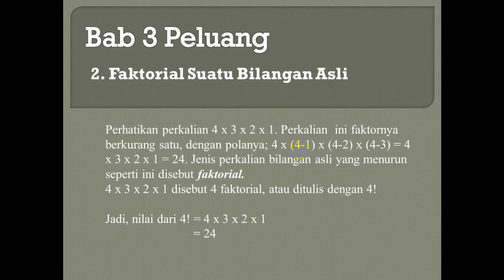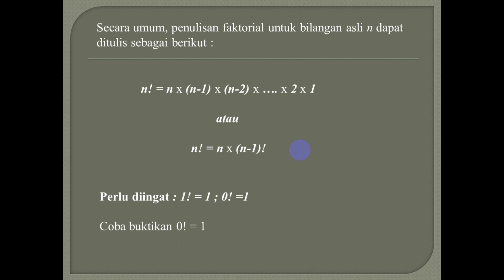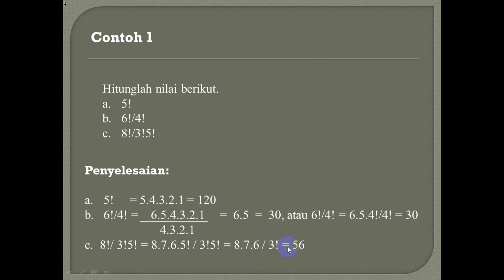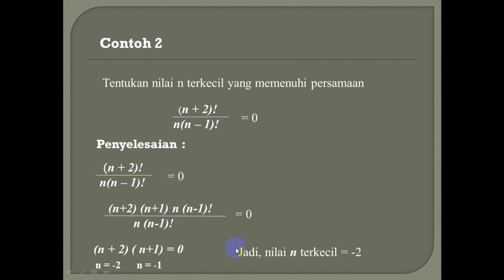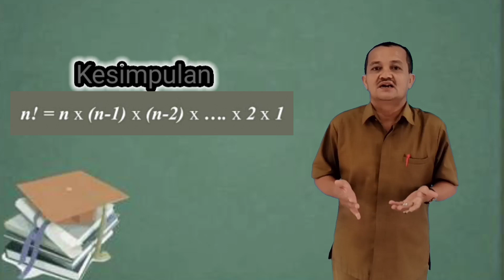MATEMATIKA WAJIB KELAS XII (PERTEMUAN 11)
TIM MGMP MM WAJIB